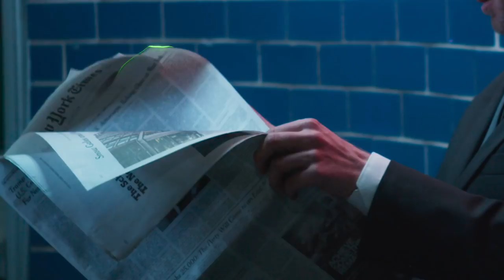Marinela Is in Me- Rythm Canelitas 43s